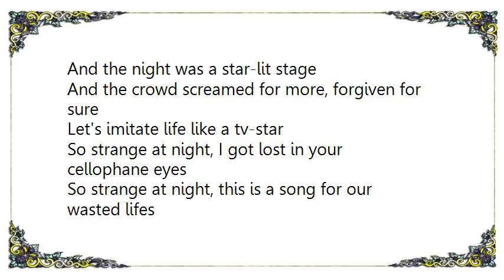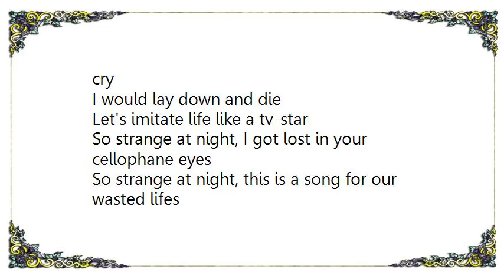Briskeby - Cellophane Eyes Lyrics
[Lyrics Briskeby - Cellophane Eyes]
We were laughing like lizards at a practical joke
'Cause the cigarettes didn't taste like the brand we used to smoke
And the city shone bright like never before

you were Lou Marini, I picked Suzie Q
You said I had no style, but I could borrow some from for you
And the night was a star-lit stage
And the crowd screamed for more, forgiven for sure

Let's imitate life like a tv-star

So strange at night, I got lost in your cellophane eyes
So strange at night, this is a song for our wasted lifes

We were sattillite dancers and go-go girls
The street was a river of indian pearls
I waved to the moon, smiling from the sleepy sky, to our sleepy high

If you break both legs, then still you would run
Elope from the morning and hide from the sun
If this ever comes to and end, I would surely cry
I would lay down and die